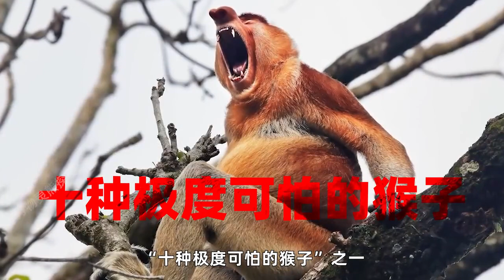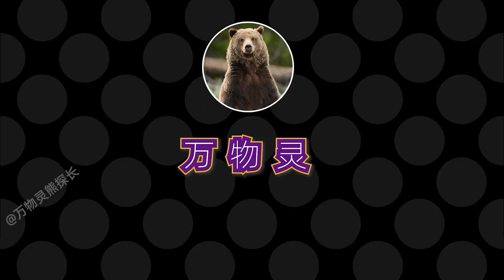婆罗洲长鼻猴，长着大鼻子和啤酒肚，一天20小时“金枪不倒”【万物灵】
万物灵 动物世界 长鼻猴 "我们特别关心动物的幸福和安全，因此我们确保视频中没有任何形式的动物虐待。"